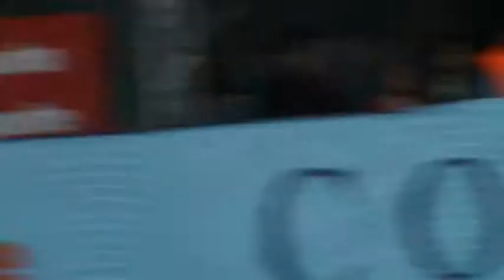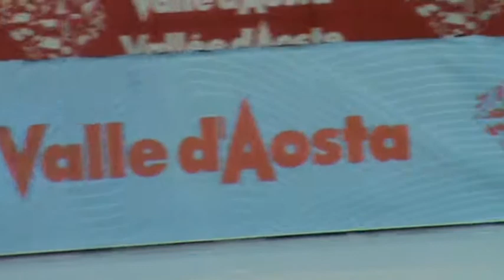World Junior Short Track Speed Skating Championships Courmayeur Italy 25-27 February 2011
award ceremony Final 1000m Ladies

1. Se Jung AHN   KOR 1:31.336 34
2.     Do Hee NOH   KOR 1:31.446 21
3. Han XIAO          CHN 1:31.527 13